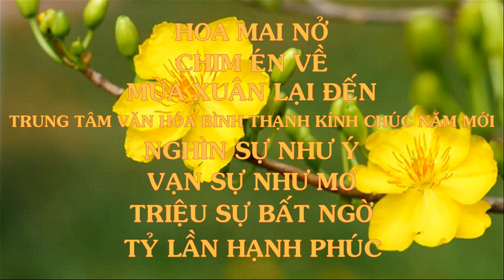NÉT VĂN HÓA TRUYỀN THỐNG CỦA TRUNG TÂM VĂN HÓA BÌNH THẠNH TRONG NGÀY ĐẦU NĂM MỚI.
NGÀY XUÂN MỚI TẠI NHÀ TRUYỀN THỐNG QUẬN BÌNH THẠNH